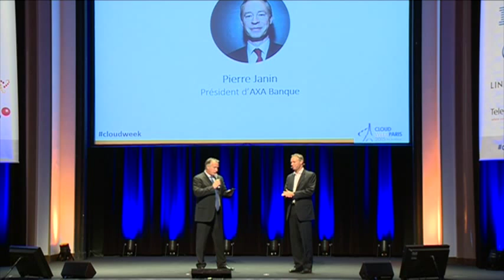Pierre Janin, Président du Directoire d’AXA Banque - Cloud Week Paris - 6 Juin 2015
Pierre JANIN a rejoint AXA Banque en 2002. Il occupera successivement les postes de Directeur du développement, Directeur de la relation clients et réseaux, et enfin depuis 2007, Président du Directoire d’AXA Banque. En 2014, il a lancé SOON : le compte bancaire 100% smartphone d’AXA Banque pour les digital natives.